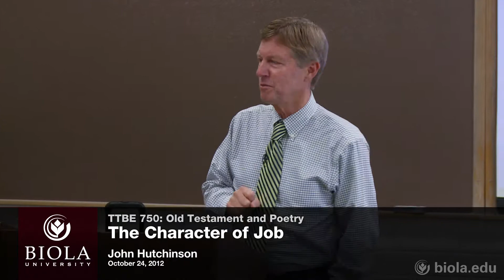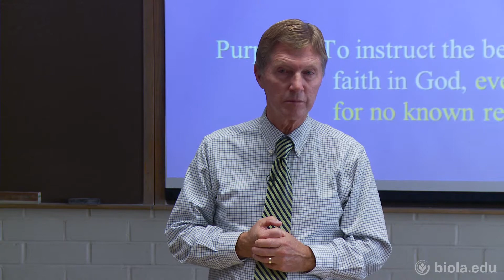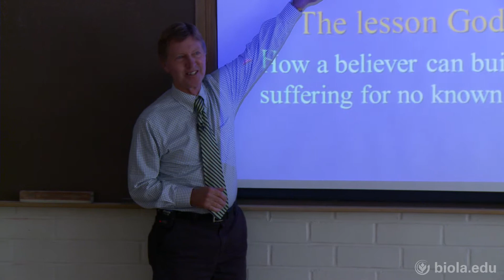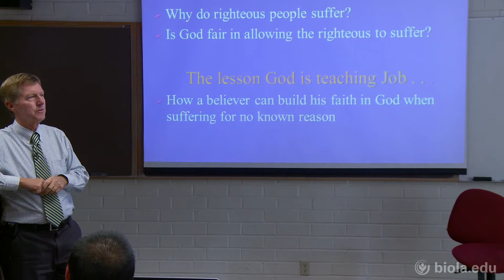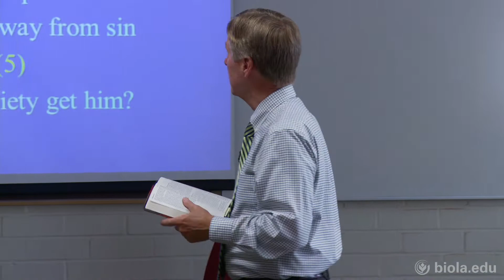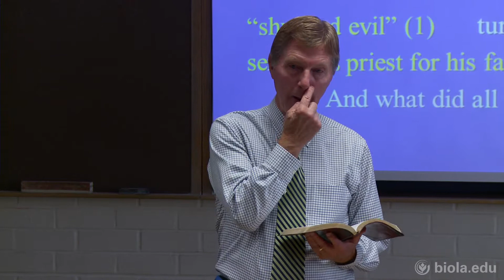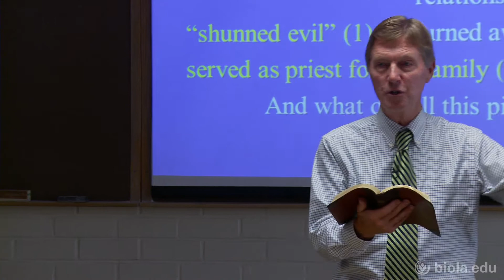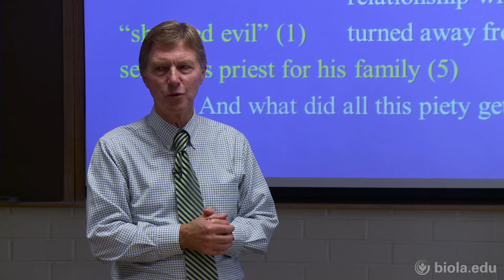[TTBE 750] The Character of Job - John Hutchinson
TTBE 750: Old Testament and Poetry
The Character of Job